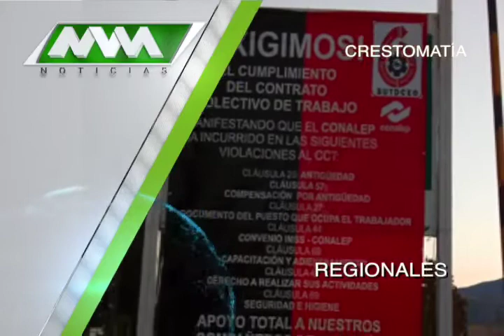MVM Televisión trae para ti las mejores noticias Regionales